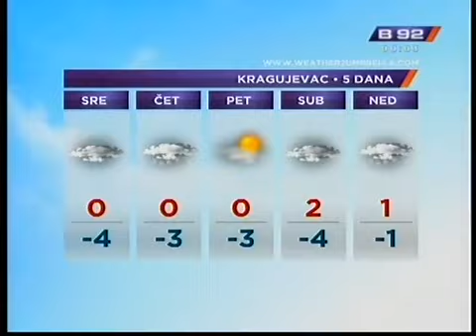Najava BJ Bikers Deda Mraz akcija 2011 TVB92 - Dom Sremčica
Dođite svi na trg Nikole Pašića 24.12.  da zajedno proslavimo Novu godinu